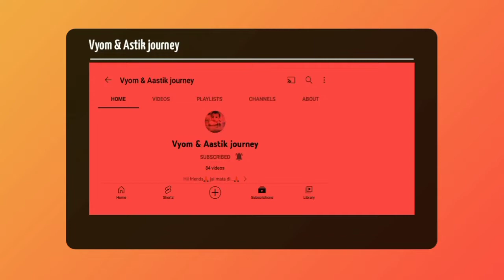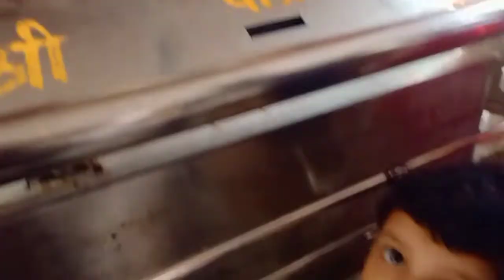(डॉ. हनुमान हर बिमारी का ईलाज है इनके पास ) चमत्कारी मन्दिर एक बार जरूर आए यहां सारे काम बनेंगे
hii friends ..

यह वो चमत्कारी मन्दिर जहा पर सारे बिगड़े काम बनते है
यहां हर बिमारी का ईलाज है कैंसर के कई मरीज यहां से ठीक हुए है सिर्फ हनुमान जी महाराज के आशीर्वाद मात्र से आप सभी से निवेदन एक बार यहां जरूर आए दर्शन k लिए